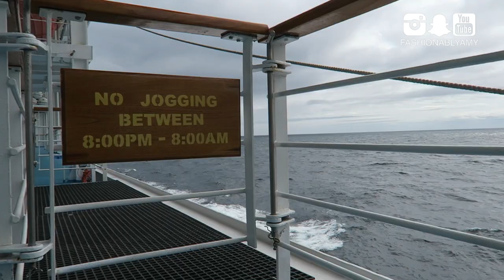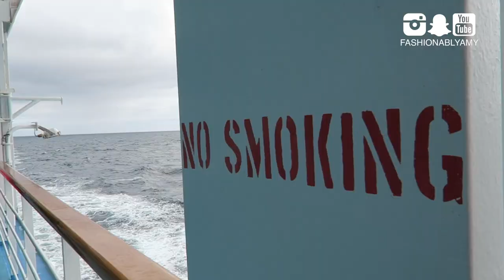ALASKA CRUISE FROM VANCOUVER NORWEGIAN CRUISE 2016 VLOG HIGHLIGHTS | FashionablyAMY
Taking my parents to their first Cruise Ship Adventure ever! This was the Norwegian Alaska Cruise departing from Vancouver Canada. Highlights include whale watching, glacier and iceberg sighting and excursions to Ketchikan, Juneau, Skagway! Parents not shown for privacy reasons.

❤️ BEST ONLINE LUXURY SHOPPING

❤️ POPULAR REVIEWS

❤️ WRITE ME!
AMY C
RPO OAK
VANCOUVER BC V6M 0A9
CANADA

EDITING iMovie

❤️ ABOUT

fashionablyamy is a Canadian content creator and fashionista sharing her knowledge and inspiration in Luxury Fashion. An IT professional by trade, she is also passionate about Health, Beauty, Personal Development and Leadership.